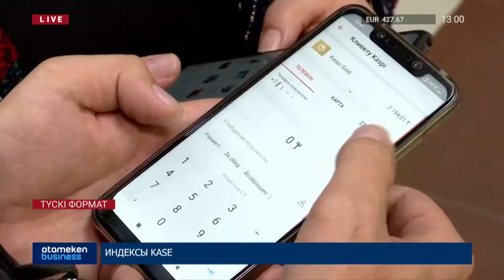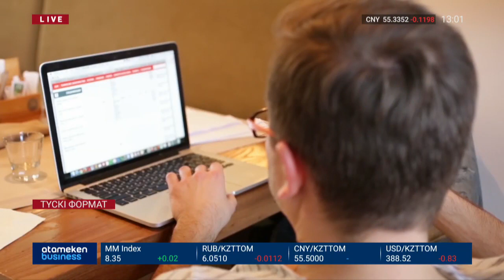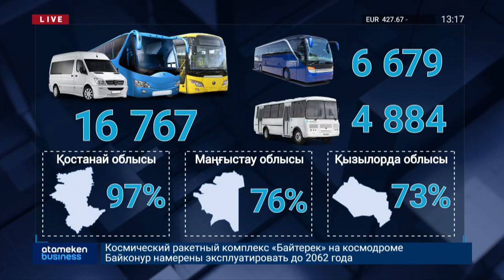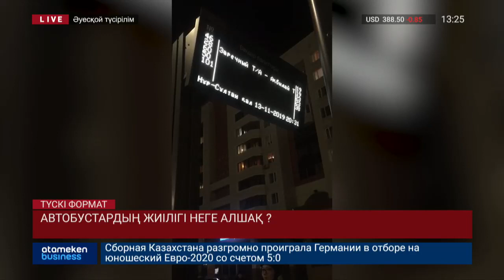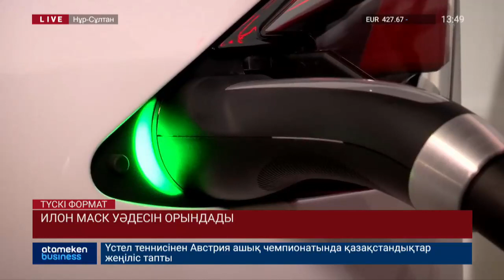Басты жаңалықтар. 14.11.2019 күнгі шығарылым / Túski format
• Ақша аударымдарына салық салынбайды. Көпшіліктің қарсылығынан кейін Қаржы министрі Әлихан Смайылов осындай мәлімдеме жасады.
• Жалақы төлеуде алалау болмау керек. Президент ҚасымЖомарт Тоқаев «CNPC» компаниясына қазақстандық жұмысшылардың жалақысын көтеруді жүктеді.
• Қостанай облысында жазасын өтеп жатқан шенеунікке барлық жағдай жасаған түрме қызметкерлеріне қатысты тексеріс басталды.
• АҚШ Конгресі Трампқа импичмент жариялау үшін ашық тыңдау өткізуді бастады.